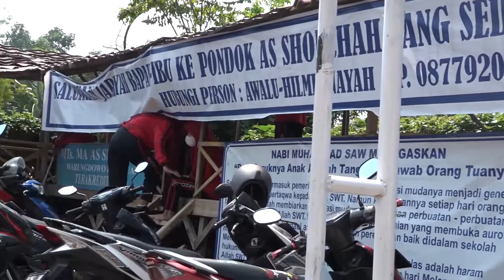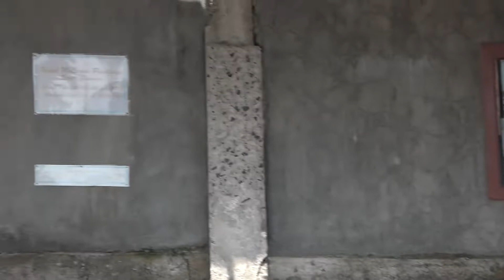ROAN SANTRIWATI MADRASAH ALIYAH AS SHOLCHAH